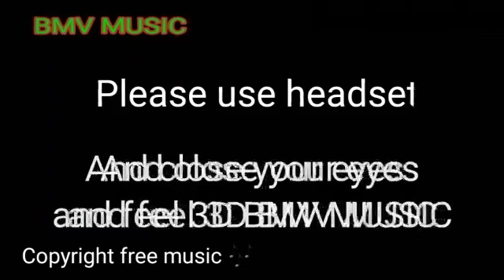3D Alan walkar Copyright free music 🎶